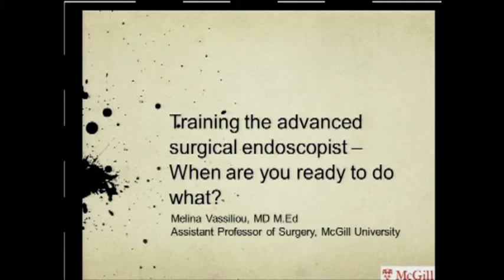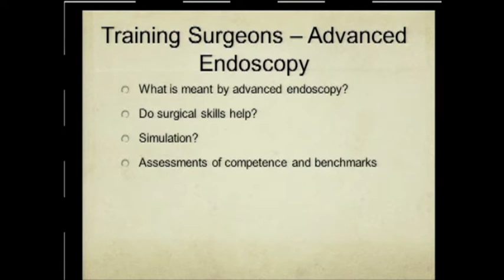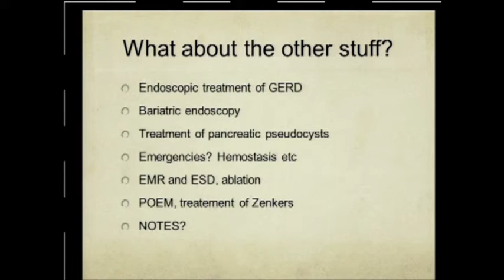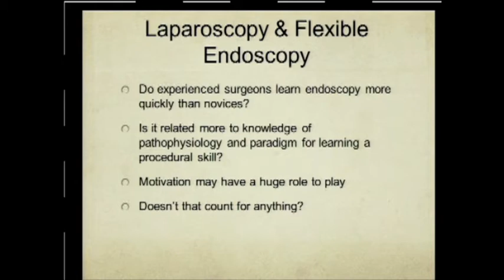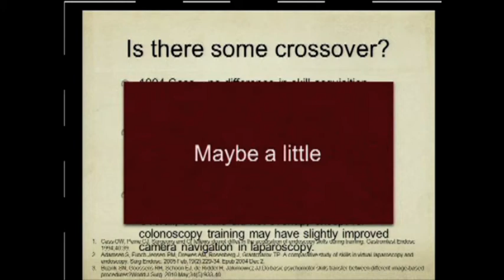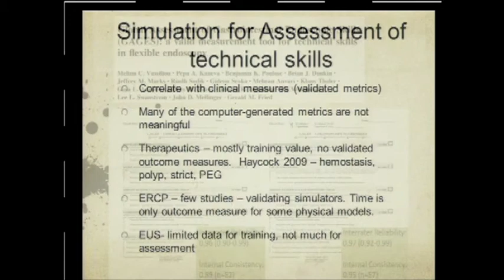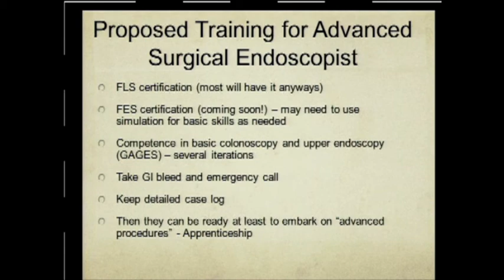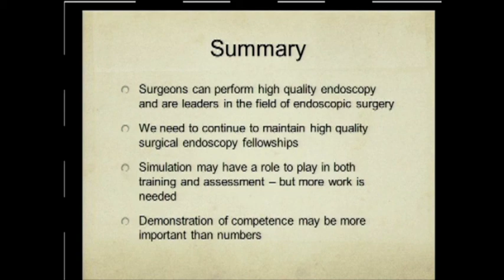Endoscopy for Surgeons PG: Training of Advanced Surgical Endoscopist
Melina Vassiliou, M.D.